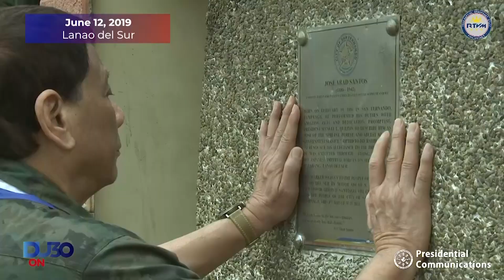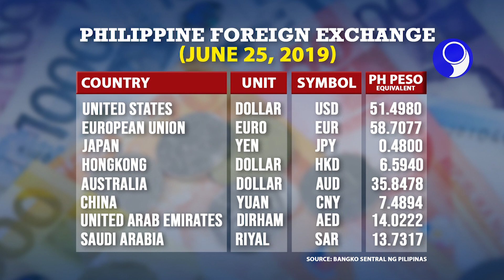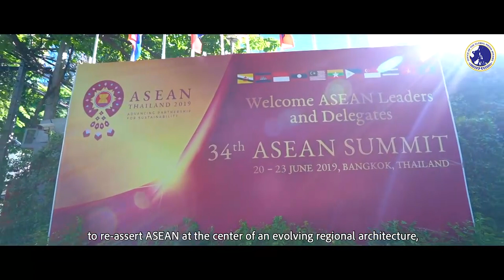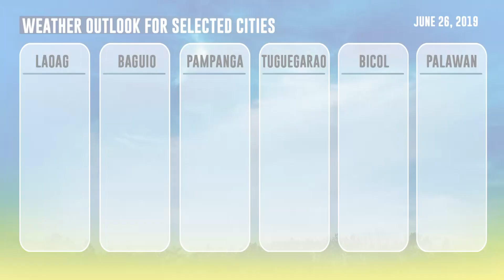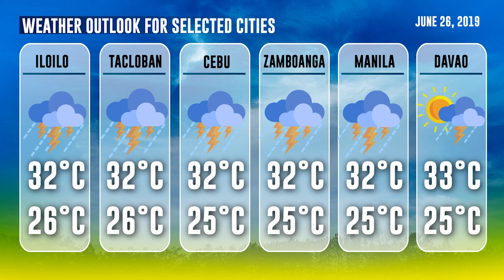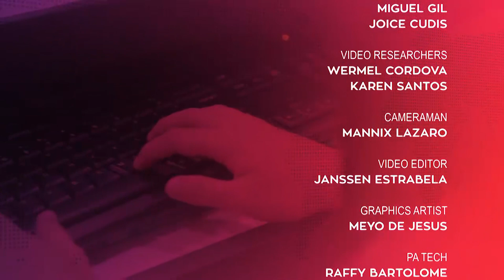「 PNA Newsroom 」 2019.06.25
WATCH: In today's (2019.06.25) episode of PNA Newsroom:

• PRRD balancing PH interest, security
• National artist award for Eddie Garcia pushed
• PNP-HPG supports Angkas pilot run
• AFP partnering with MILF community for peace